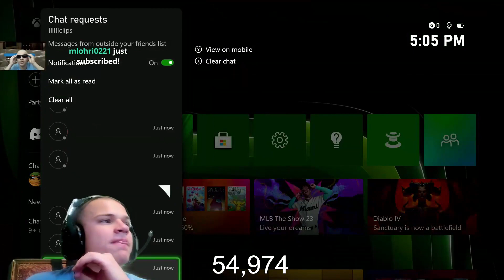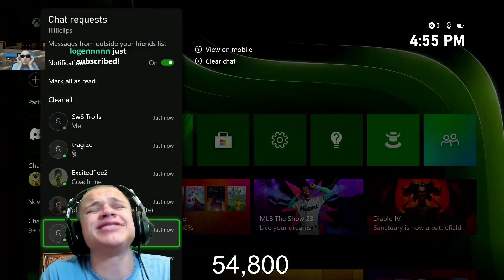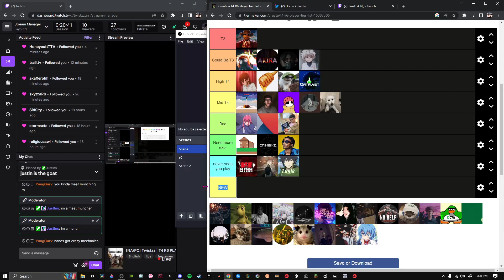BEST Rainbow Six Siege Daily Twitch Moments #28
Get ready for the most thrilling Rainbow Six Siege moments from Twitch streamers on 03rd April. From intense gameplay to clutch plays, this video has it all. Watch as top Rainbow Six Siege pros and up-and-coming players showcase their skills and tactics in the game. Join us for the ultimate daily dose of Rainbow Six Siege highlights!